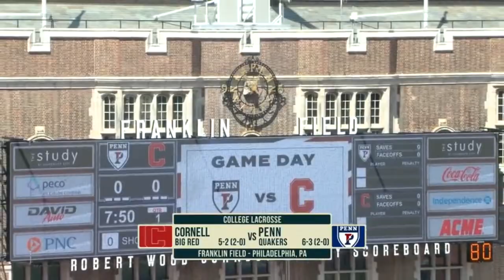#7 Cornell vs #14 Pennsylvania Lacrosse Highlights | 2024 College Lacrosse | NCAA Lacrosse